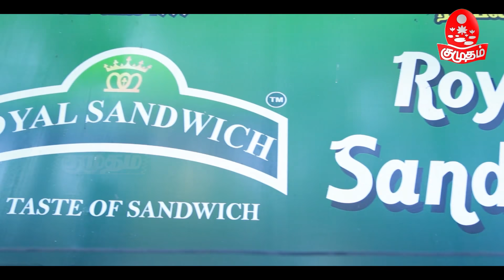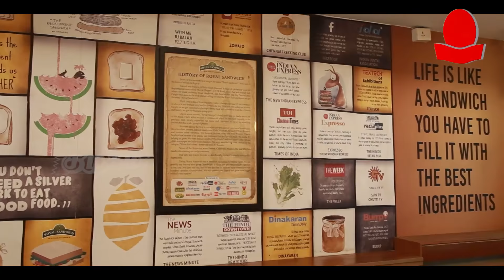நா ஊறவைக்கும் 150 வகை Sandwich l Food Review l royal sandwich l kumudam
Royal sandwich has more than 150 varieties of sandwich and they have more than 20 plus branches . If you are bored of normal sandwiches try royal sandwich .